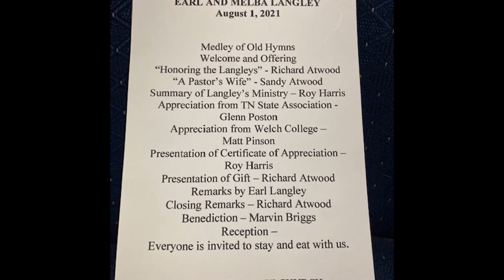Church Slideshow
Church activities 2021